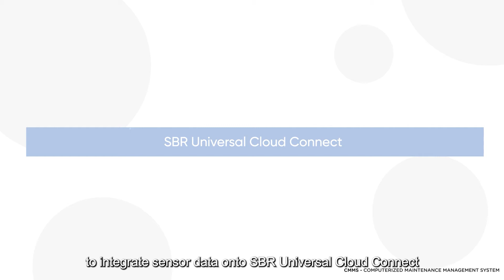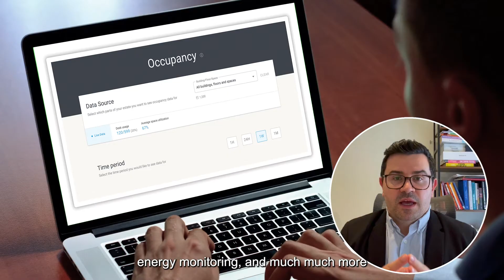Smart Facility Management brings IoT, AI & Robotics together w/ SoftBank Robotics, Infogrid & UnaBiz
SoftBank Robotics, Infogrid and UnaBiz join forces to develop a full Smart Facilities Management solution combining the strength of IoT, AI and Robotics.

Base don the data generated by sensors, AI suggests an optimised action for the robots, which will execute the order.